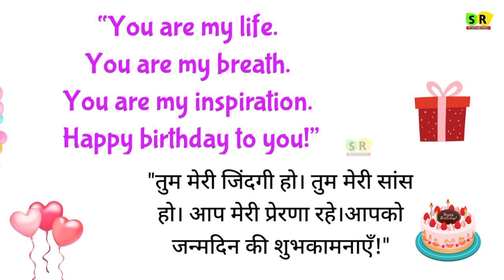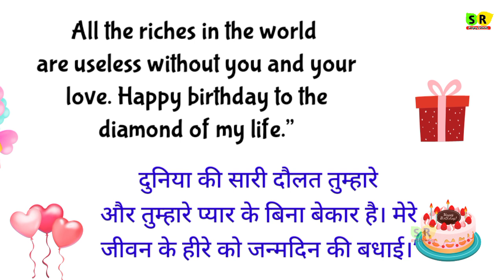Romantic Birthday status for wife | Birthday wishes for wife | Wife ko birthday wish kaise kare